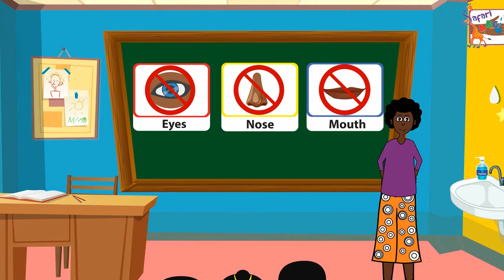How to wash hands | How to Put on mask | How to keep social distance | Prevent from Coronavirus Rhym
Jambo ! Habari yako
This CoronaVirus Song / CoronaVirus rhyme / Wimbo wa corona is recommended for both children and adults. The  video is focusing on how to prevent from corona virus for children. You shall learn how to wash hands | how to scrub your hands | how to keep social distance | how to put on a mask | how to cough | how to sneeze . It also give ways to prevent from CoronaVirus |How to prevent from corona Virus . Kuzuiya virusi vya corona Coronavirus for children. Secrets on how to wash hands ,  CoronaVirus for kids . CoronaVirus Rhymes Coronavirus children rhymes.
Are you ready to sing along, dance, learn  and speak swahili in 30min? Featuring basic swahili topics like:
1. Vokali/Irabu - Vowels
2. Alfabeti - Alphabets
3. Kujitambulisha - Introduction
4. Salamu - Greeting
5. Nambari - Numbers
6. Saa- Time
7. Familia - Family
8. Miezi -Months
9. Usafiri - Transport
10. Hali ya hewa - Weather
11. Kupeana Maelekezo - Directions
12. MAVAZI NA RANGI - CLOTHES COLOR COLOUR
13. VIUNGO VYA MWILI - PARTS OF THE BODY
14. WATU NA KAZI ZAO - PEOPLE AND JOBS
15. Skidamarink - Pendo Upendo Love song in Kiswahili
16. Kujizuia Corona - Wimbo wa Corona - Nyimbo za corona
And Many More. Am sure this will be your favorite Swahili Channel. Only on SafariABC Safari ABC.
Share to help stop spread of coronavirus
Kiswahili children Rhymes
Kiswahili children songs
kiswahili Rhymes
Kiswahili Kids Rhymes
Kiswahili Childrens Rhymes
Kiswahili Childrens Songs
Swahili children rhymes
Swahili Children Songs
Swahili Childrens songs
Swahili Childrens Rhymes
Swahili rhymes
Swahili kids rhymes
Coronavirus Rhymes
Coronavirus swahili song
Coronavirus kiswahili song
Covid-19 kiswahili song
Covids-19 swahili song
Covid-19 Rhyme
Coronavirus children song
Coronavirus Children rhymes
Covid19 children rhymes
coronavirus awareness for kids
coronavirus awareness for children
Covid19 awareness for children
covid19 awareness for kids
Learn Kiswahili
Learn Swahili
Soma Kiswahili
Soma Swahili
animated coronavirus videos
animated covid19 video

About us
Safari ABC focuses on short educative videos that help children and adults learn the basics of Kiswahili Language and culture.The videos are recommended for you and your little ones.